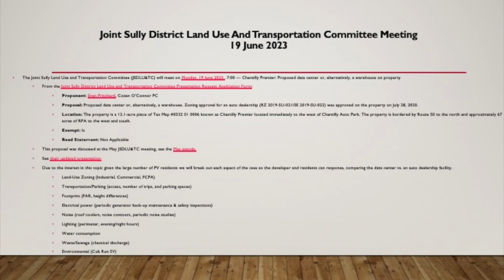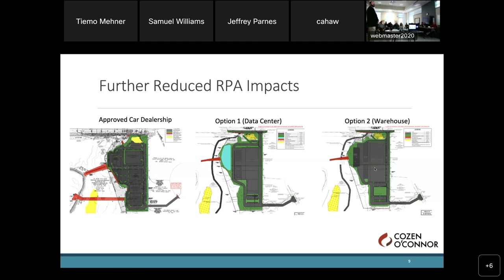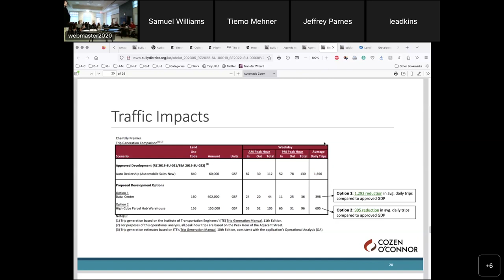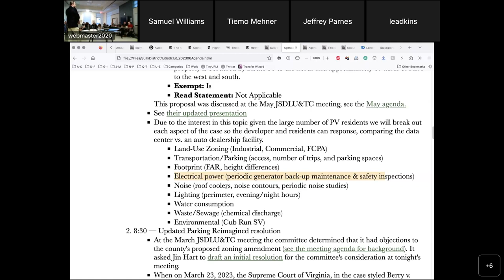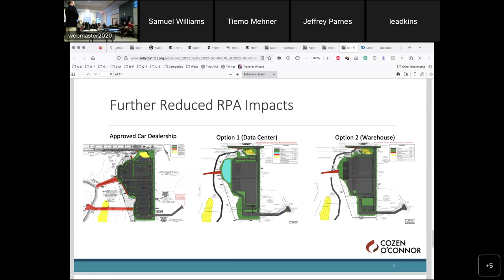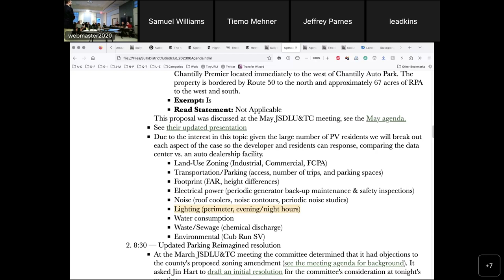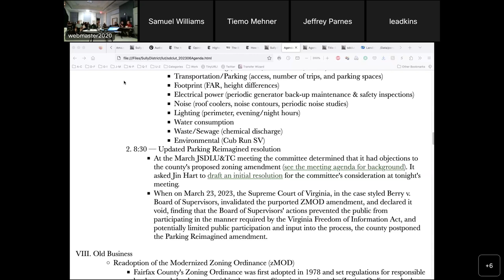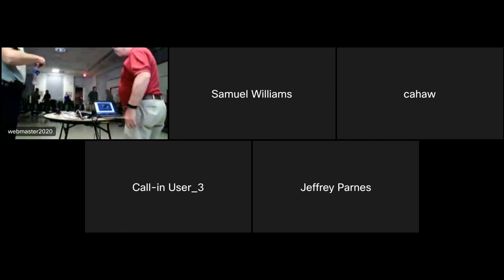20230619 Joint Sully District Land Use And Transportation Committee Meeting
The Joint Sully Land Use and Transportation Committee (JSDLU&TC) met on Monday, 19 June 2023.

    7:00 — Chantilly Premier: Proposed data center or, alternatively, a warehouse on property
        From the Joint Sully District Land Use and Transportation Committee Presentation Request Application Form:
            Proponent: Evan Pritchard, Cozen O'Connor PC
            Proposal: Proposed data center or, alternatively, a warehouse. Zoning approval for an auto dealership (RZ 2019-SU-021/SE 2019-SU-022) was approved on the property on July 28, 2020.
            Location: The property is a 12.1-acre piece of Tax Map #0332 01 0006 known as Chantilly Premier located immediately to the west of Chantilly Auto Park. The property is bordered by Route 50 to the north and approximately 67 acres of RPA to the west and south.
            Exempt: Is
            Read Statement: Not Applicable
        This proposal was discussed at the May JSDLU&TC meeting, see the May agenda.
        See their updated presentation
        Due to the interest in this topic given the large number of PV residents we will break out each aspect of the case so the developer and residents can response, comparing the data center vs. an auto dealership facility.
            Land-Use Zoning (Industrial, Commercial, FCPA)
            Transportation/Parking (access, number of trips, and parking spaces)
            Footprint (FAR, height differences)
            Electrical power (periodic generator back-up maintenance & safety inspections)
            Noise (roof coolers, noise contours, periodic noise studies)
            Lighting (perimeter, evening/night hours)
            Water consumption
            Waste/Sewage (chemical discharge)
            Environmental (Cub Run SV)